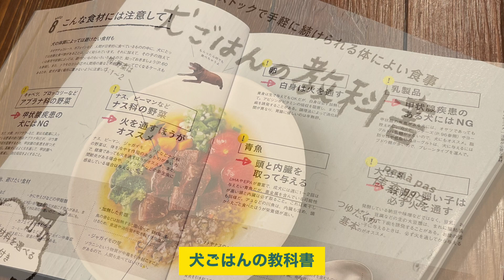【危険：犬が食べたらいけないもの】ジャーマンシェパードまろん おとーしゃんのお土産のブドウ・・・食べちゃいました。幸いなにも症状は出ませんでした・・・概要欄参照してください！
♯シェパード　ジャーマンシェパード
犬にとって毒なものたくさんあります。大半は知っていましたが、ぶどうも中毒を起こす。知らずにあげちゃいました。こんなことも知らないのかといわれそうでしたが知りませんでした。幸い摂取量がごくわずかだったせいか、なにも変化はなかったけど、考えると恐ろしい・・・調べると２００１年頃に報告されわかったこととか。私が犬を飼っていなかった空白の時代。知識の更新がされていませんでした。アメリカでたくさんの犬がブドウを食べて亡くなった症例が報告されたそうです。ブドウの中のどんな物質が中毒を起こすのかまでは解明されていないようですが、日本でも症例報告があるそうです。最近では特異体質が原因か？とも考えられているようです。下痢、嘔吐、食欲低下、震え、呼吸促拍、不整脈などの中毒症状がみられ、腎機能の低下がみられるとのことです。まったく症状の出ない犬もいれば、１粒で中毒を起こしてしまい子もいるようです。干しブドウやジュース、クッキーやパンにレーズンが入ったものも食べると危険です。万が一食べてしまった時にはすぐに受診することをお勧めします。

はじめまして。kurumiです。２０２１年１２月２２日、我が家にかわいい娘がやってきました。名前は『まろん』
２０２１年１０月２３日生まれ　ブラックタンの女の子。なんと孫１号と同じお誕生日(^^♪
まろんが我が家にやってきてから毎日成長記録や出来事をアップしています。たくさんの思い出のアルバム代わりに＾＾

あまり、ためになる情報がないかもしれませんが、見ていただけたら嬉しいです＾＾